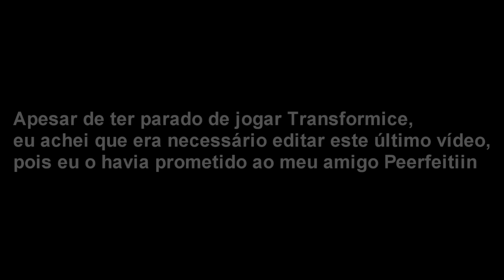Transformice - Peerfeitiin Jogando #2 feat. Possew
Músicas:
●Culture Code ft. Alexa Ayaz - Slow Burn
➨ Música da minha atual Intro:Tom Swoon feat. Amba Shepherd - Not Too Late (Bassnectar & Patrick Reza Remix)
● Não estou podendo mais adicionar vocês no Transformice. Mas se quer falar comigo ou entrar na minha tribo, cochiche para o rato Possew.
● Avalie o vídeo e dê criticas construtivas nos comentários para a melhora contínua de edição.
Quer ver mais vídeos de Transformice?
Confira também os canais parceiros na box do canal.